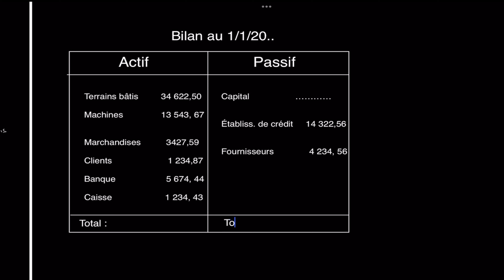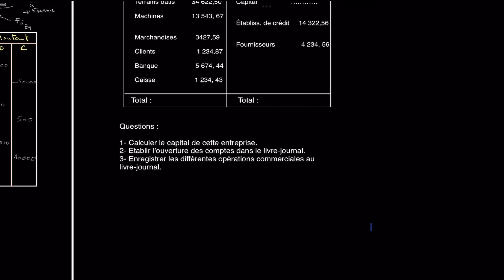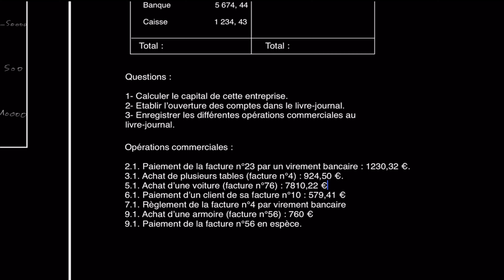Livre-journal en comptabilité générale : exercice n°5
Questions :

1- Calculer le capital de cette entreprise.
2- Etablir l’ouverture des comptes dans le livre-journal.
3- Enregistrer les différentes opérations commerciales au livre-journal.

Opérations commerciales :

2.1. Paiement de la facture n°23 par un virement bancaire : 1230,32 €.
3.1. Achat de plusieurs tables (facture n°4) : 924,50 €.
5.1. Achat d’une voiture (facture n°76) : 7810,22 €.
6.1. Paiement d’un client de sa facture n°10 : 579,41 €.
7.1. Règlement de la facture n°4 par virement bancaire.
9.1. Achat d’une armoire (facture n°56) : 760 €.
9.1. Paiement de la facture n°56 en espèce.